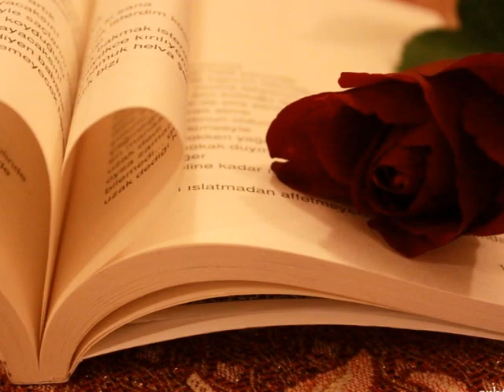Muazzez Ersoy - Aşkımızın Sonu Yok * * *